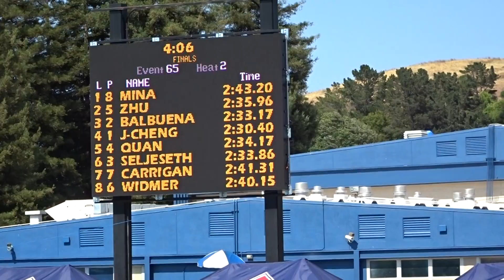PacSwim LCM JO - L's 200m IM Finals - 7/9/2017